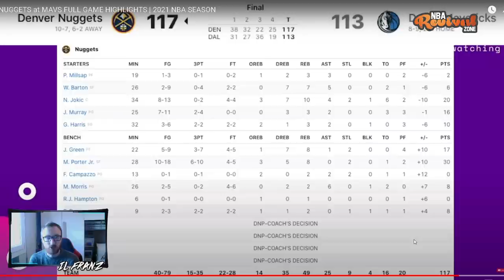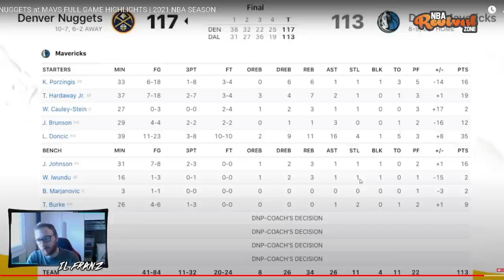REACTION MAVS NUGGETS HIGHLIGHTS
REACTION MAVS NUGGETS - Luka Doncic vs Nikola Jokic, serbian sensations!

Non ho voluto guardare risultato, highlights o social media vari per non spoilerarmi il risultato.
Denver Nuggets e Dallas Mavs, due squadre deluse da questo inizio. Luka Doncic e Nikola Jokic, due candidati MVP.

RESTA IN CONTATTO CON ME TRAMITE I SOCIAL!